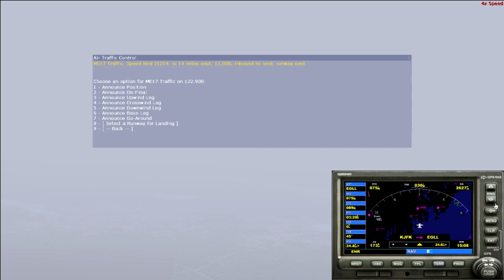Concorde MAYDAY (Flight Simulator 2004 Recording)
Me and my friends were in voice chat, and it was a scheduled flight from New York to London, but we ran out of fuel off the coast of Nova Scotia for some reason (probably failure to check fuel levels). So I ended up flying deadstick 25mi.